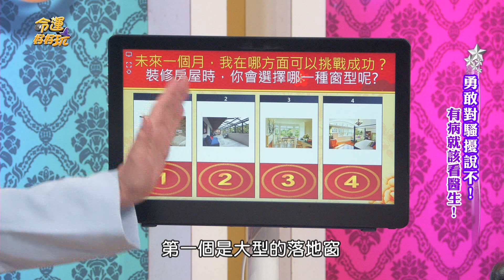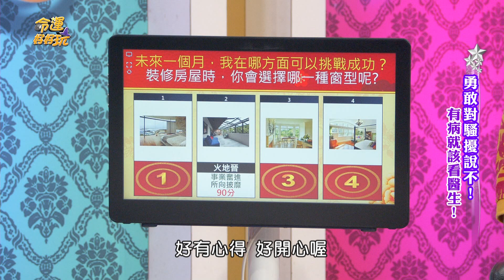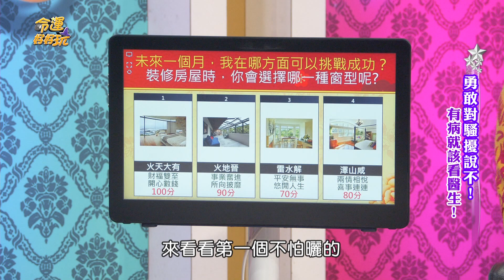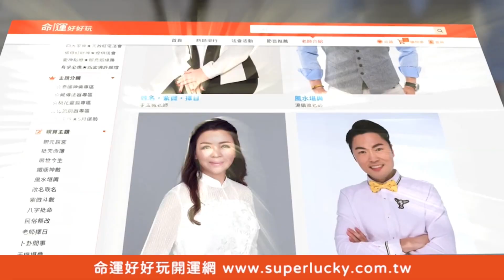【精華版】投資收益財福雙至！易經占卜測未來哪方面會挑戰成功？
挑一款窗型
測未來哪方面會挑戰成功？

【天王求愛不成惱怒封殺？看謎片無法解放成性暴力？心術不正的男人手面相！勇敢對騷擾說不！】